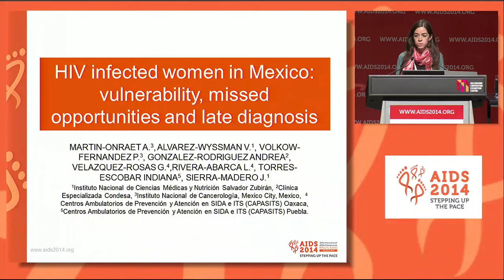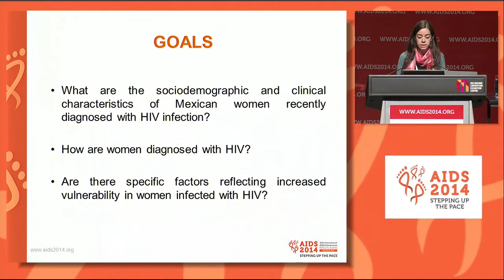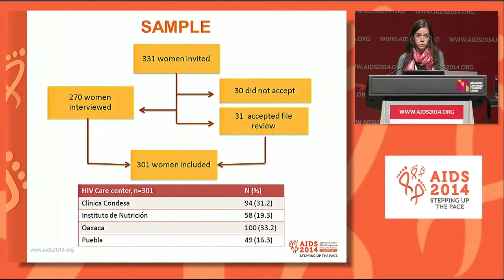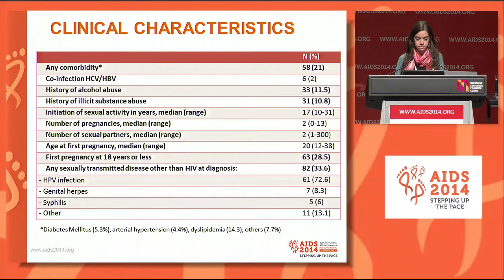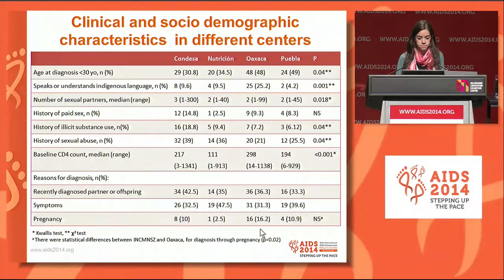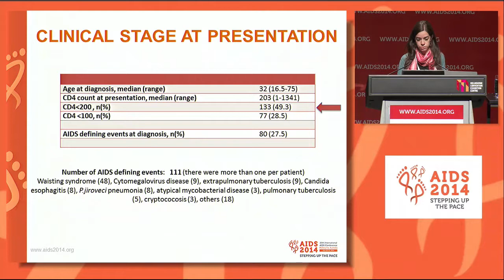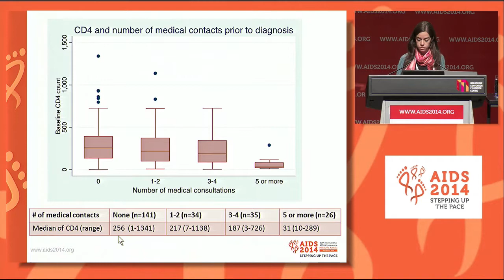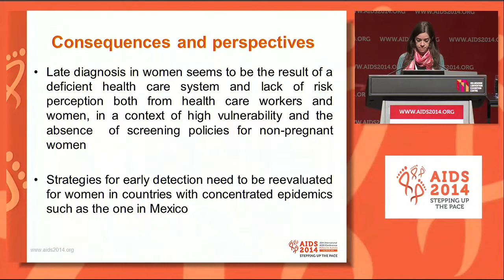HIV infected women in Mexico: vulnerability, missed opportunities and late diagnosis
HIV infected women in Mexico: vulnerability, missed opportunities and late diagnosis A. Martin-Onraët1, V. Alvarez-Wyssman2, P. Volkow-Fernandez1, A. Gonzalez-Rodriguez3, G. Velazquez-Rosas4, L. Rivera-Abarca4, I. Torres-Escobar5, J. Sierra-Madero6